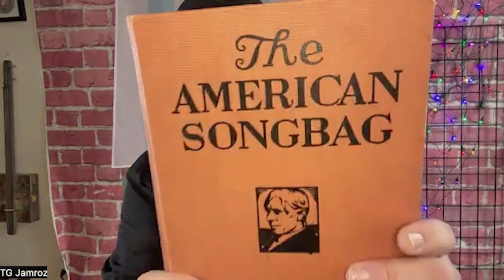Heartland Highlight from 04/06/24: T.G. Jamroz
Michael James hears about the upcoming documentary "The Murals" about the Uptown Post Office mural from its director, filmmaker T.G. Jamroz.

You can catch a screening of "The Murals" for free on Thursday, April 11th at the Loyola University Damen Cinema located at 1032 W. Sheridan Rd. If you'd like to keep up with the film, follow it on Instagram at:

Live from the Heartland airs each Saturday at 9AM on WLUW 88.7 FM in Chicago or everywhere online at:

Audio episodes broadcast early on Fridays at 9AM on Lumpen Radio 105.5 FM in Chicago or everywhere online at:

Video episodes air the following Thursday on CAN TV21 at 9PM CT on Channel 21 in Chicago and everywhere online at: